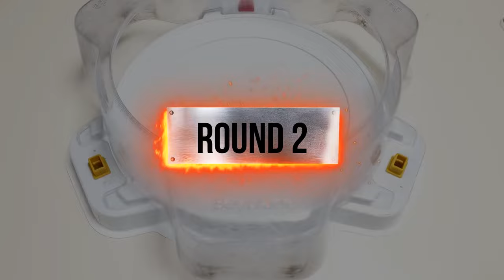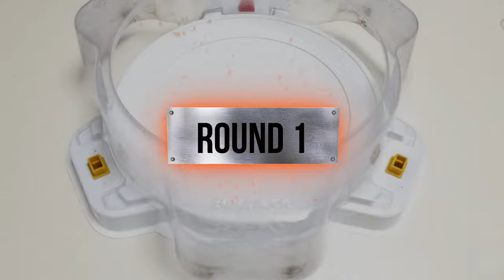【Emperor Forneus VS ALL Beyblade Burst GOD Marathon Battle 】 ベイブレードバースト神 베이블레이드 버스트 갓 마라톤 배틀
Beyblade X
Chrome Ryugu

Beyblade Burst
Beyblade X